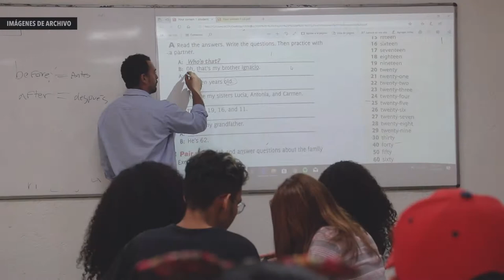UNIMAGDALENA siembra calidad desde el Centro de Postgrados y Formación Continua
La Universidad del Magdalena, a través del Centro de Postgrados y Formación Continua, se ha comprometido con el desarrollo de educación de calidad y avanzada para los profesionales.

Hoy por hoy, ha aumentado su oferta educativa y cuenta con 17 especializaciones, 21 maestrías y cinco doctorados, con los que se propende por el desarrollo de la región y el país en diversos ámbitos, y la transformación de las vidas de todos los universitarios.